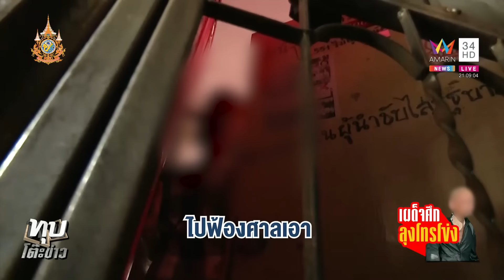ธนกฤตแท็กทีมสายไหมกำราบ "ลุงแป๊ะ" เฒ่าโทรโข่งป่วนเพื่อนบ้าน | ทุบโต๊ะข่าว | 4/6/67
ธนกฤตแท็กทีมสายไหมกำราบ "ลุงแป๊ะ" เฒ่าโทรโข่งป่วนเพื่อนบ้าน

สายไหมต้องรอด พาทีมเผด็จศึกลุงป่วนพูดโทรโข่งดังรบกวนชาวบ้านย่านอุดมสุข ร.ต.ธนกฤต อึ้งเข้าเจรจาขอเจรจา 10 ล้านบาท สุดท้ายก็ไม่เป็นผล ถูกไล่ออกจากหน้าห้องอย่างเดียว ขณะที่เจ้าหน้าที่คุมตัวผู้ก่อเหตุ สอบ สน.บางนา หลังพบปืนพร้อมกระสุนปืน ก่อนขึ้นรถกลัวตายหวั่นถูกจับฉีด